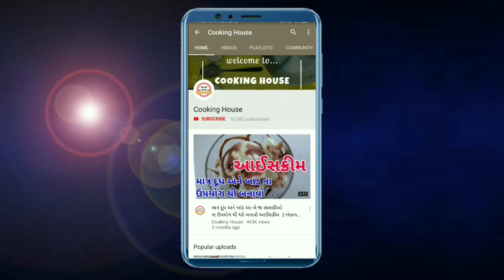હવે રેસ્ટોરેન્ટ જેવી તંદૂરી નાન ઘરે જ બનાવો તવા ઉપર - naan without tandoor recipe in gujarati